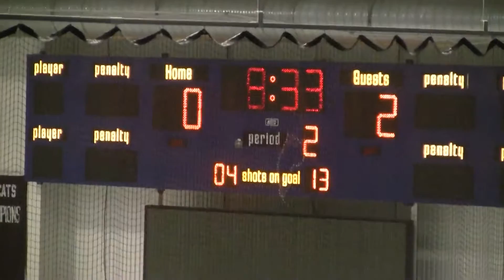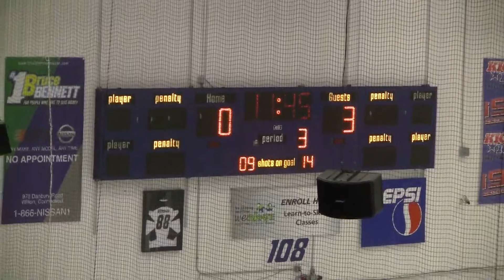BBD at Newtown comp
Game highlights from the high school hockey game between BBD (Brookfield-Bethel-Danbury) and Newtown played on 1/27/16 at Danbury Ice Arena.